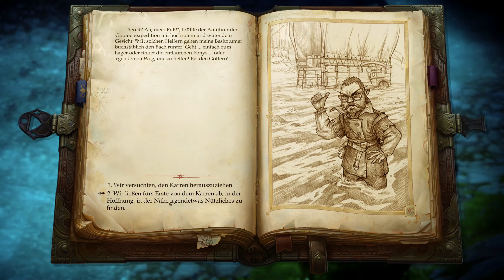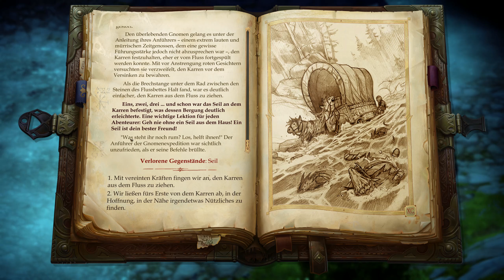Mike spielt ... Pathfinder: Kingmaker #033 [Ger/D]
Ab jetzt gibt es was klassisches: Ein Rollenspiel alter Schule ähnlich wie
Baldur´s Gate. Dieses Mammut RPG mit enorm viel Text lässt uns eine Welt voller Abenteuer und Geschichten eintauchen.
Ich hoffe dass ich ein ordentliches Lets Play schaffe, ohne dass uns Pathfinder erschlägt mit seiner Komplexität.

*Gnome?!*

Ich spiele die Pathfinder Kingmaker - Enhanced Plus Edition
Erhältlich bei:
Steam: